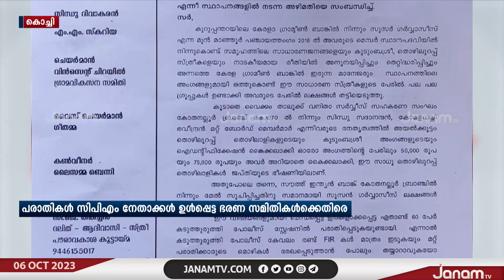കരുവന്നൂർ സഹകരണ തട്ടിപ്പ് കേസിൽ EDക്ക് പരാതി പ്രവാഹം